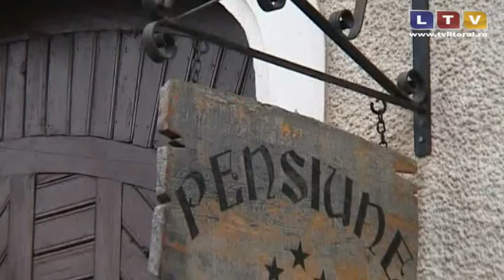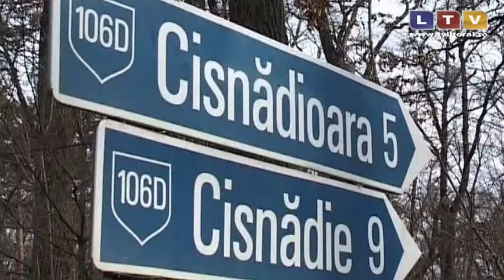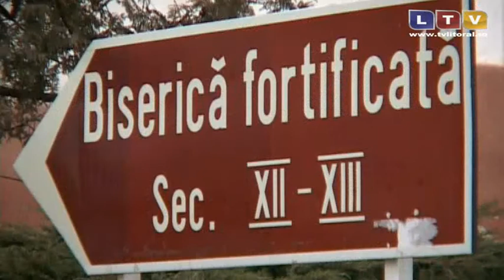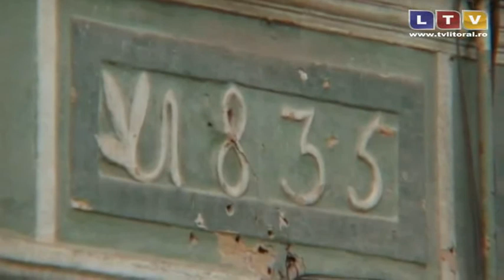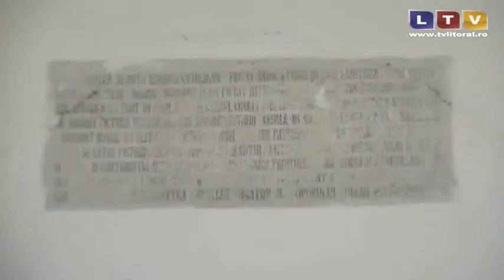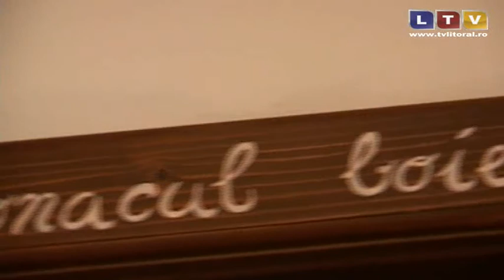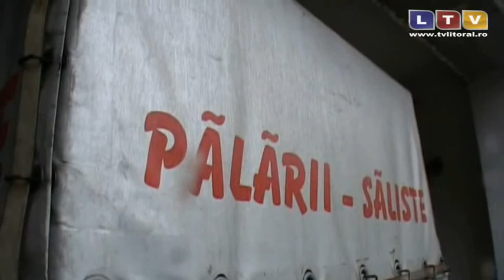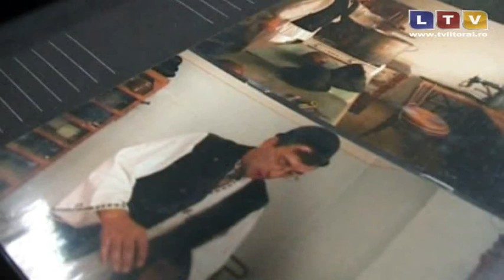Agentia de turism (01.03.2014) - Litoral TV